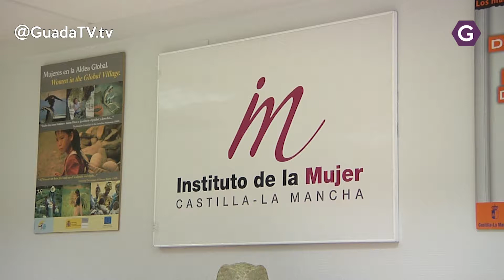El Instituto de la Mujer ofrece formación para prevenir la Mutilación Genital Femenina. GuadaTV